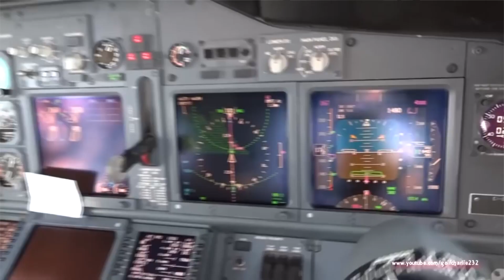CONVENIO CON AEROCLUB - 10.10.19